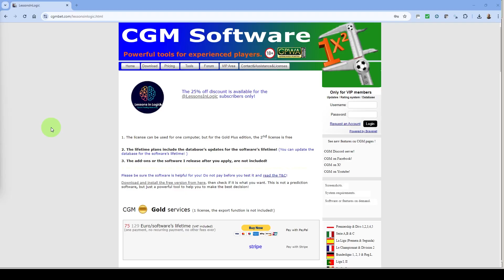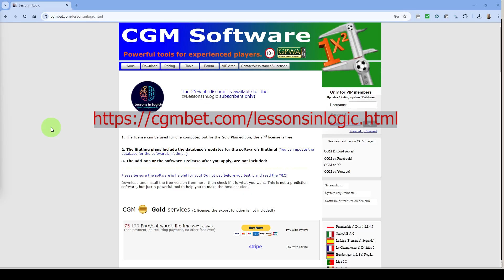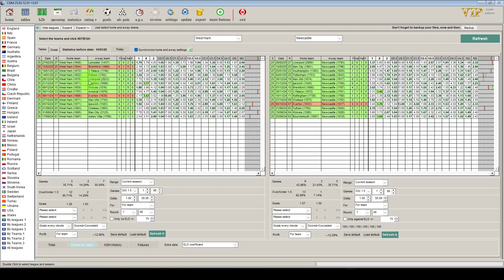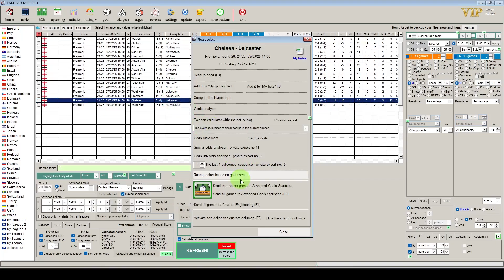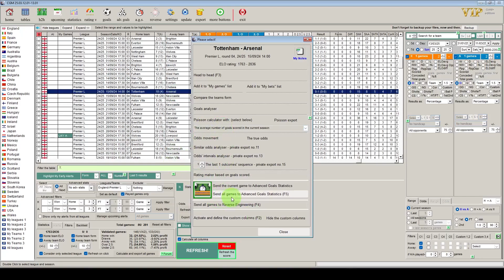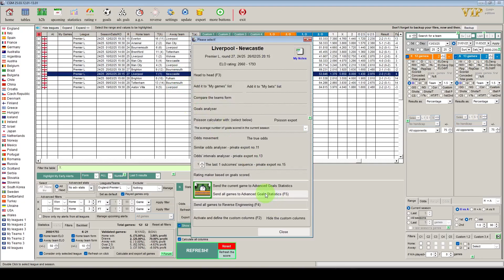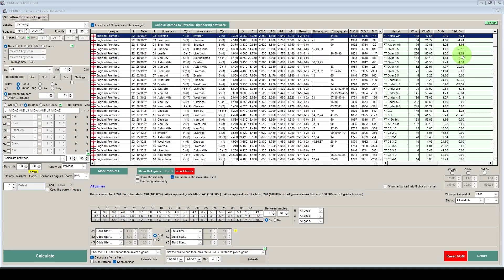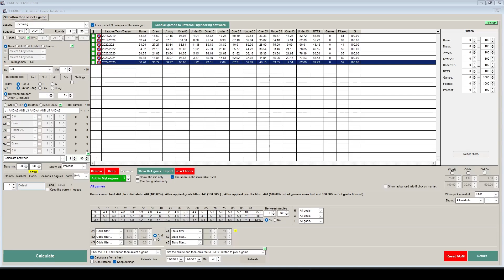Masterclass : Backtest your way to a profitable strategy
In this video we take a problem submitted by 2 of our subscribers relating to profiling and backtesting. Both of these are combined to see if we can find a profitable strategy for the over 1.5 goals market.

We test this strategy over several time periods to get an understanding of it's long term potential. We then refactor the strategy to make it even more robust based on data in CGMBet. Finally we see how it would have performed for the past few seasons.

This video ties in nicely with our previous videos showing why you should re-validate your criteria regularly. This is a must watch if you haven't already seen it.

If you were still in any doubt, this video showcases perfectly why CGMBet is the only trading tool you will need if you are a serious trader.

If you would like to purchase CGMBet with a huge discount, please